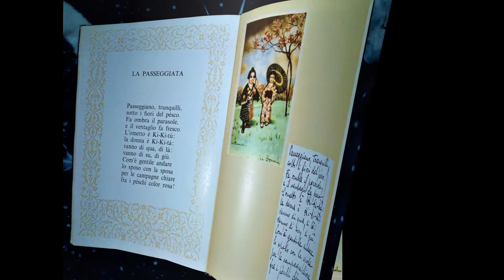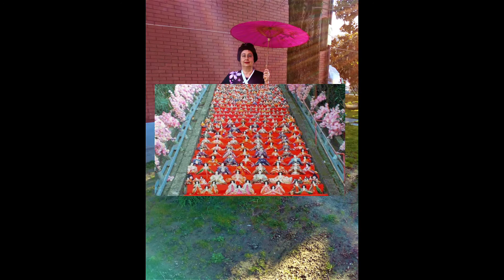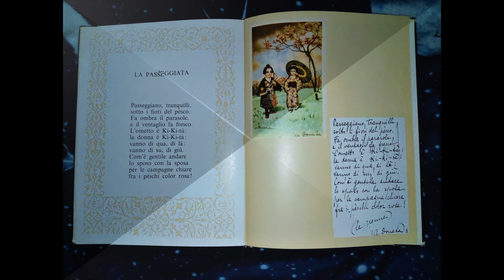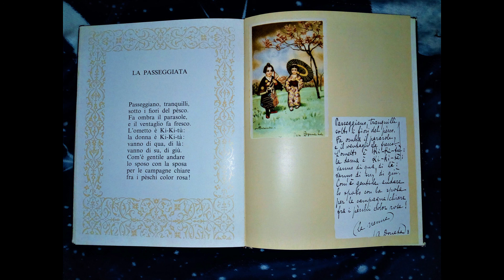Sotto i fiori del pesco...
Una donna legge alla figlioletta la poesia di Ada Negri La Passeggiata.  Essa descrive una coppia di sposi  Giapponesi, Kikitu e Kikita,  che camminano sotto i fiori di pesco. Come in un romanzo fantasy la donna Kikita si materializza e diviene in carne ed ossa per recarsi insieme alla figlioletta alla Festa delle bambine detta anche Festa dei  fiori di pesco che si svolge in Giappone  il 3 marzo... Una nota di brio e di inno alla vita  che si eleva nell'aria...